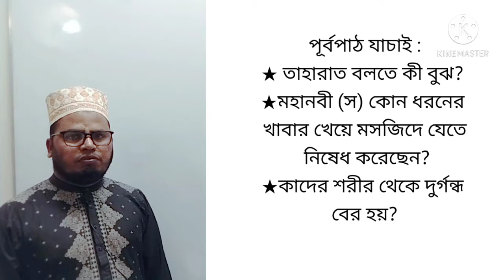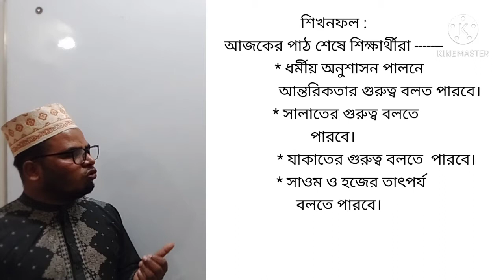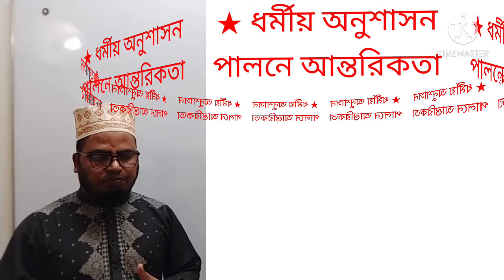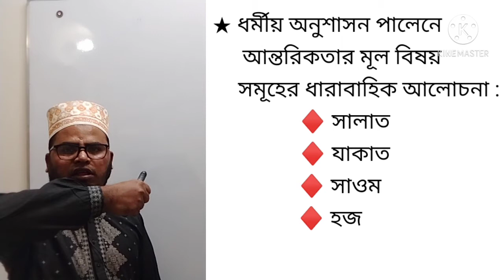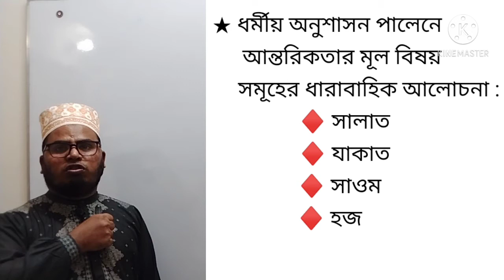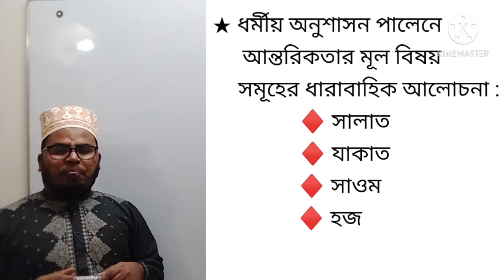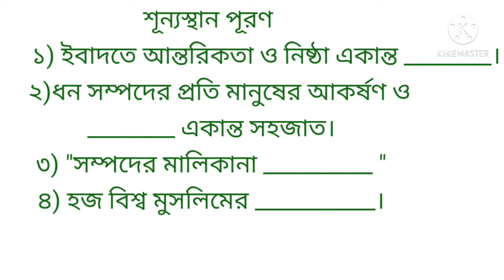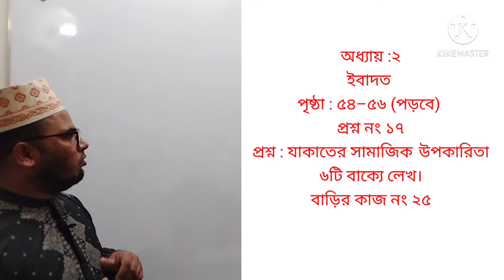21 V BM IME 17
Class :v,Subject :IME,Medium Bangla, Lecture Number 17,Subject teacher Md.Shafiq Ullah